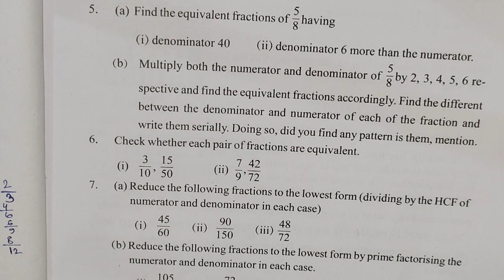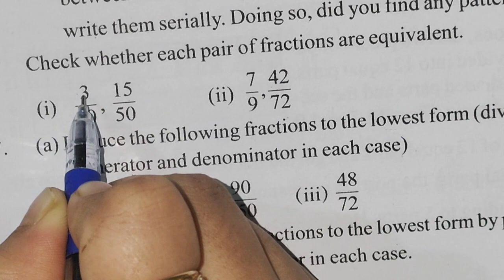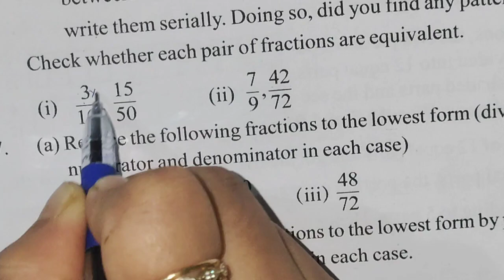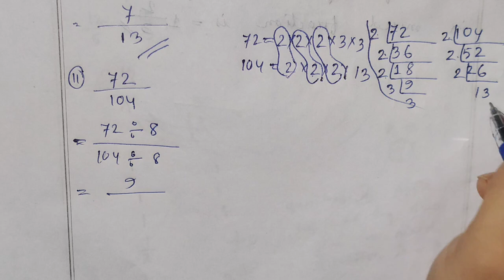Class 6 maths/Chapter -7/ Fraction/ page no-139/ Q no-1,2,3,4 Assam new book English medium